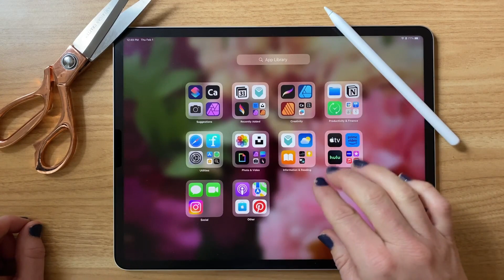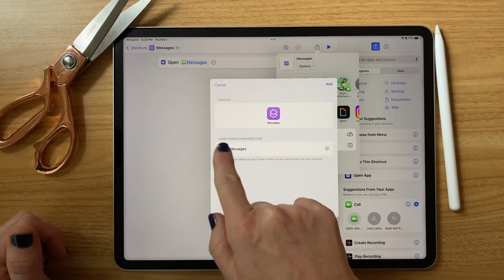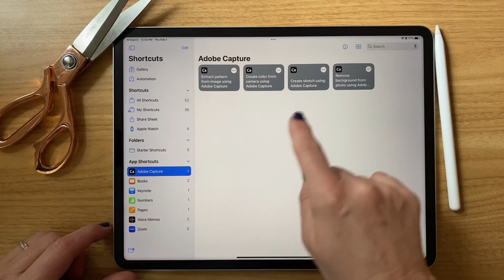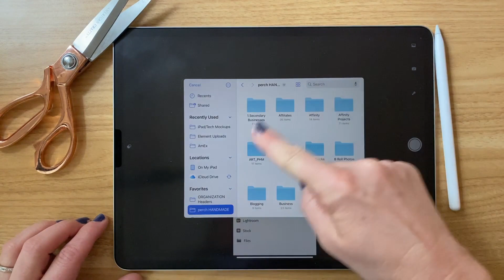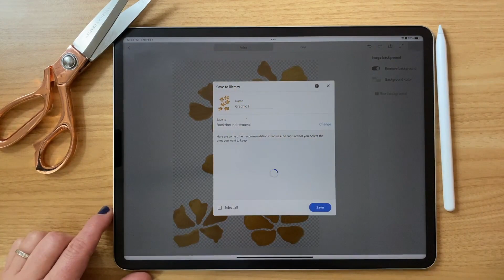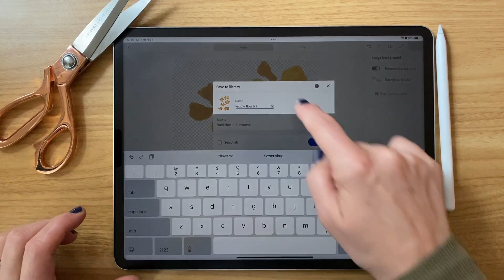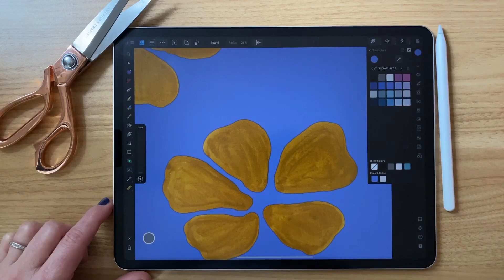Breaking up with Canva! || Perch Handmade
Adobe Capture || Affinity Designer || Canva ||  Background Remover || Apple Shortcuts

Today, I'm spilling the beans on a game-changer for your design journey. In my latest YouTube video, I dive deep into how Adobe Capture, combined with some iPad Shortcuts, transformed the way I approach background removal. Say goodbye to Canva's annual fees, and hello to creative freedom!

I'll walk you through the process of crafting stunning designs without breaking the bank. Ready to revolutionize your artistic game? Let's elevate our design skills together!

~ Katie Simmons
Perch Handmade

Join me at Perch Handmade for LIVE tutorials featuring Affinity Designer and Procreate. Once purchased each class will have a replay to watch at any time, after the LIVE session.

Maybe you are interested in more Procreate and Affinity classes. Great! I offer even more courses on Skillshare - take a class today and I'll show you how to level up your art game!

New students will receive 1 Month of FREE Skillshare Premium with zero commitments.

Enhance your digital artwork with PHM’s Brush Packs for Procreate!
Discover meticulously crafted brushes, stamps, and color palettes that infuse charm into your creations. If you're seeking more from Perch Handmade, explore my website for a variety of assets. Let your imagination flow freely!